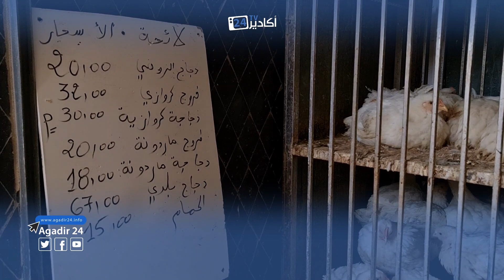سلطات أگادير في حملة ميدانية لمراقبة الأسعار في سوق الأحد